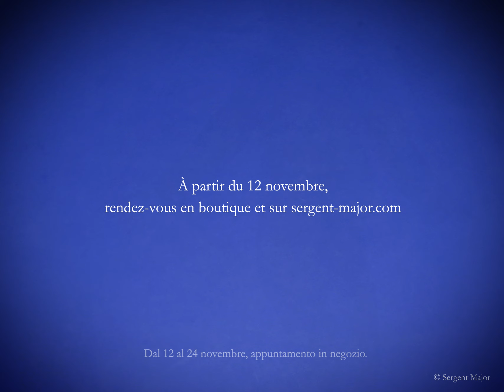Sergent Major - Pyjamas rêveurs Teaser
En hiver, les nuits rallongent et Sergent Major les comble de rêves ! Découvrez à partir du 12/11/13, les pyjamas rêveurs : une collection pleine de surprises ! Retrouvez ce thème sur Internet et en boutique.